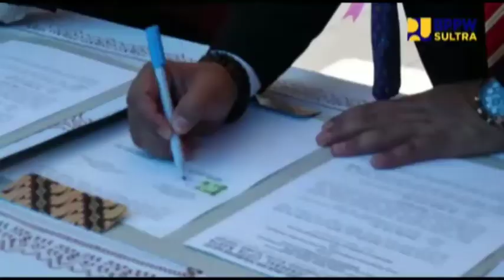Gedung Perkuliahan USN Kolaka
Kementerian PUPR telah menyelesaikan pembangunan gedung perkuliahan Universitas Sembilan Belas November (USN) Kolaka, Sulawesi Tenggara.

Gedung tersebut terdiri dari Gedung Fakultas Keguruan dan Ilmu (FKIP) dan Fakultas Sains dan Teknologi (Saintek).

Sebelumnya, pembangunan 2 Gedung tersebut mangkrak. Kemudian Kementerian PUPR melanjutkan pembangunannya hingga tuntas.

Courtesy: BPPW Sulawesi Tenggara